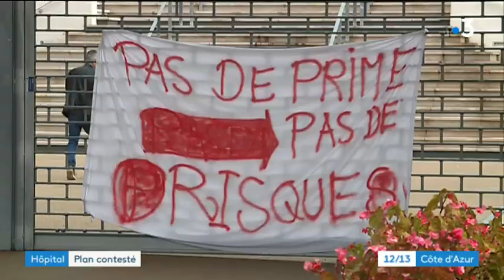Sabrina Palagonia, aide-soignante au CHU de Nice, et manifestante une fois par semaine.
Les mesures d'urgences annoncées par le Premier Ministre Edouard Philippe pour venir en aide à l'hôpital public n'y ont rien changé : deux jours plus tard, ce vendredi 22 novembre 2019, des personnels hospitaliers ont une nouvelle fois manifesté devant l'hôpital Pasteur 2 à Nice, pour exprimer leur malaise lié à leurs conditions de travail.

Sabrina Palagonia, aide-soignante au sein du service post urgences gériatriques, nous explique pourquoi elle manifeste.

Un reportage de Véronique Varin et Eric Jacquet.